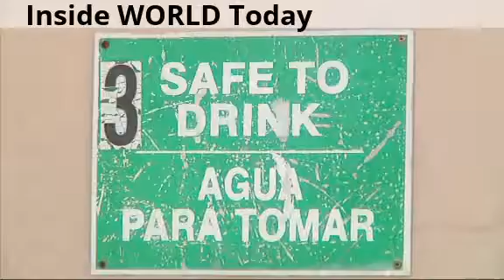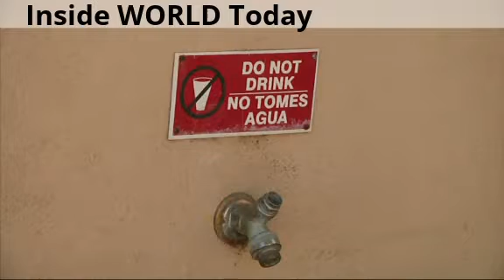My Edited Video